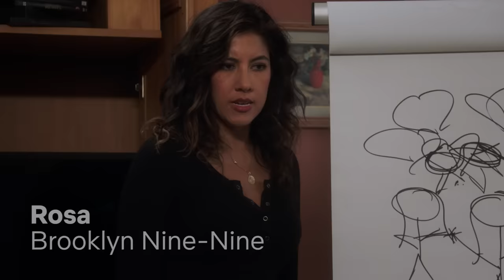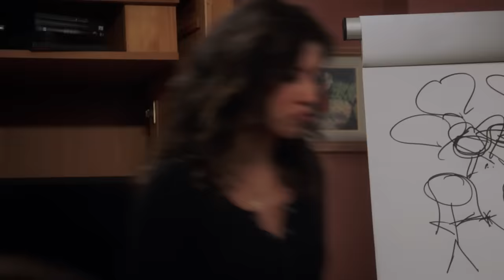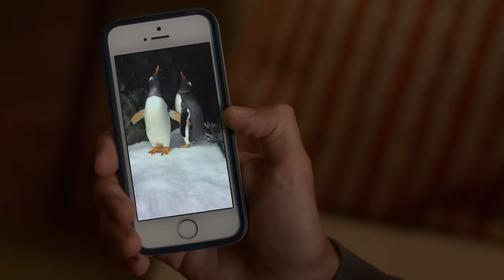Powerful Coming Out Scenes 🏳️‍🌈🏳️‍⚧️ | Netflix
Robin in Stranger Things, Blanca in Pose, Adam in Sex Education, Jack in Tales of the City… Here are some of the most poignant, emotional, and authentic coming out scenes on Netflix.

0:00 - 0:24 - Coming out scenes on Netflix UK/IE.
0:25 - 1:36 - Sex Education
1:37 - 2:55 - Stranger Things
2:56 - 3:39 - Brooklyn 99
3:40 - 4:38 - Tales of the City
4:39 - 6:10 - Atypical
6:11 - 6:50 - Big Mouth
6:51 - 7:12 - The Chilling Adventures of Sabrina
7:13 - 8:14 - Never Have I Ever
8:15 - 9:11 - Bojack Horseman
9:12 - 10:16 - Glee
10:17 - 10:50 - Schitt’s Creek
10:51 - 11:57 - Pose
11:58 -13:30 - Sense 8